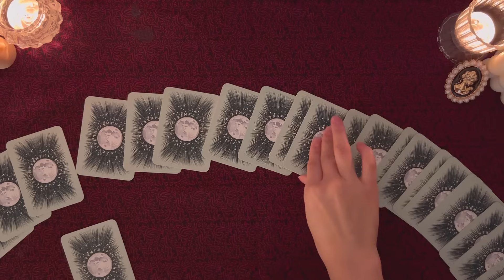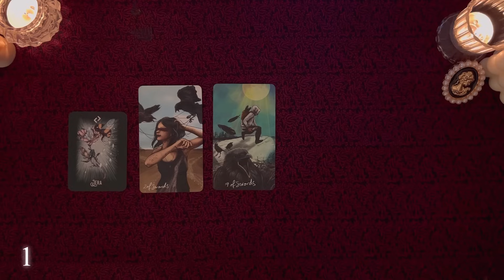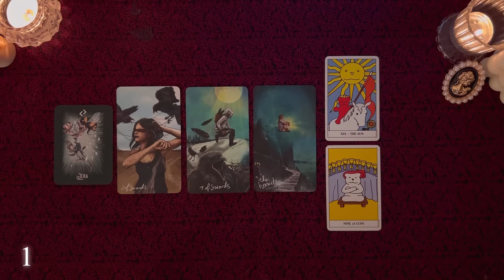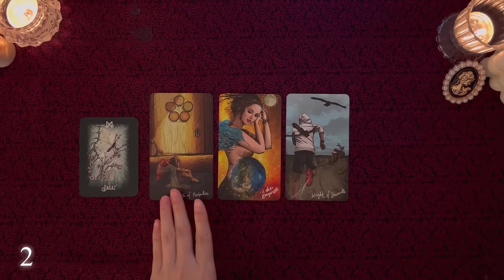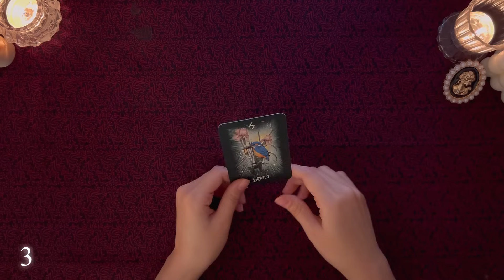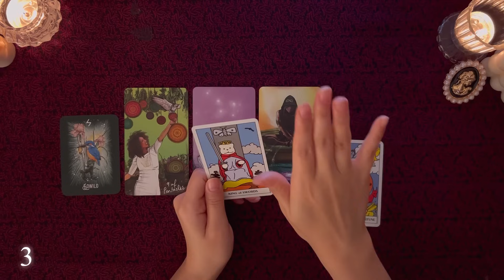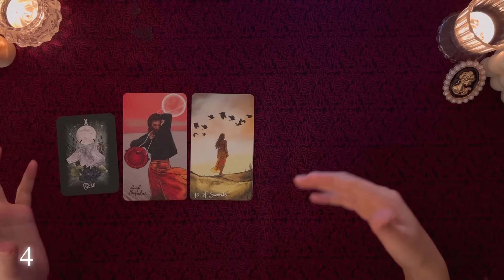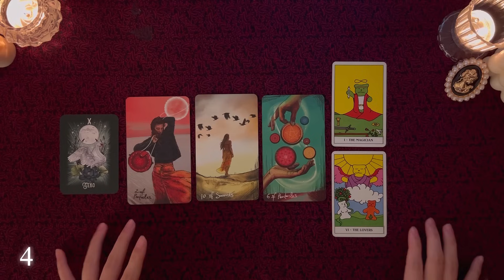[타로] 먼 미래 말고 가까운 미래 부터 볼게요 (주간 운세로 챙겨봐도 좋아요)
🌳상담 문의는 아래 링크를 눌러 주세요.

◾ -00:00 인트로

◼00:17 카드 뽑을 때 고르기
◼00:44  뒷면으로 고르기
◼00:59  그림으로 고르기

🔮01:15 번호 확인 하기

📍 01:22 1번

📍 13:22 2번

📍 25:38 3번

📍 35:36 4번